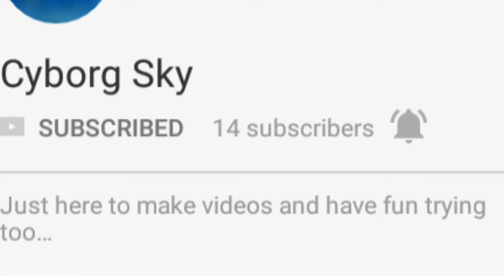SHOUTOUT #2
HEY GUYS MAKE SURE TO SUB ALL THE CHANNELS FOR A CHANCE TO BE IN THE NEXT SHOUTUOT